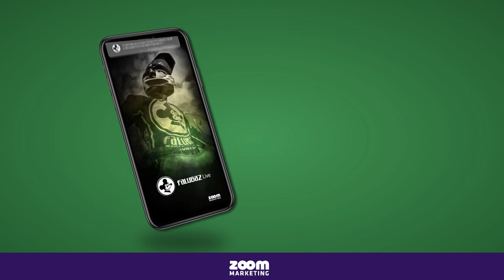Wkręć się w Zieloną Górę: Dawid Rempała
Dawid Rempała, nowa twarz w zespole Stelmet Falubazu Zielona Góra, powoli poznaje nasze miasto. My zapytaliśmy go jak czuje się w Winnym Grodzie i co mu się tu najbardziej podoba.